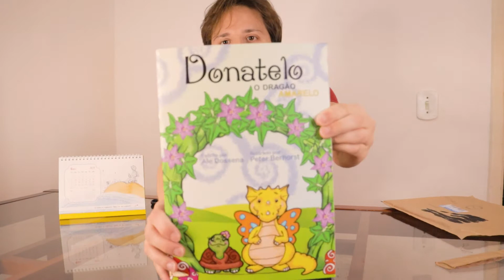Série NOVA no Canal!!! (Recebi um pacote muito especial!)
Começamos hoje uma série nova no canal que veio direto dos correios, enviada pela Ale Dossena, do canal Portão Literário! Faremos o Unboxing juntos desse conteúdo e descobriremos juntos as nossas 3 próximas leituras no canal!